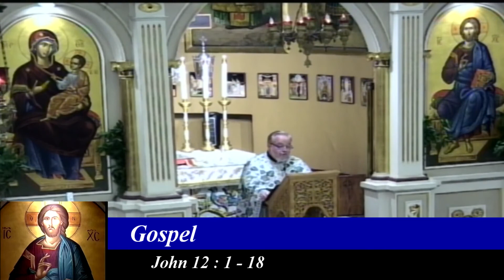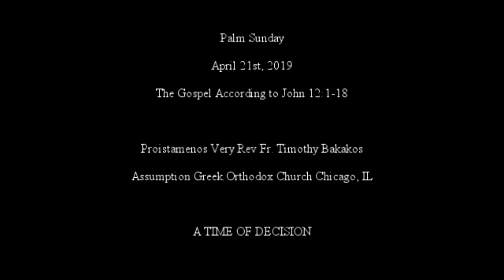Sermon Palm Sunday 4/21/19 Assumption Greek Orthodox Church Chicago, IL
Proistamenos Very Rev Fr. Timothy Bakakos
Assumption Greek Orthodox Church Chicago, IL

with the Ustream Mobile App